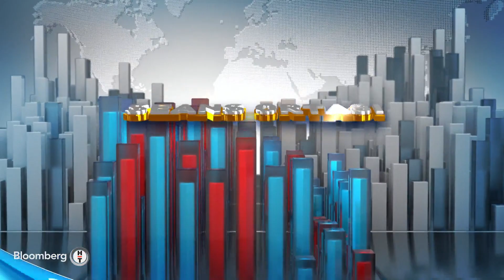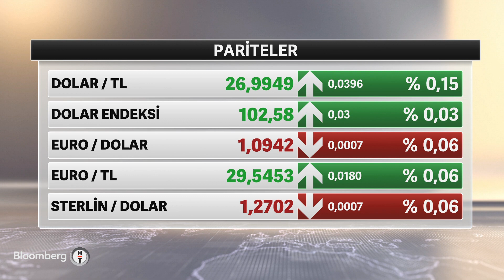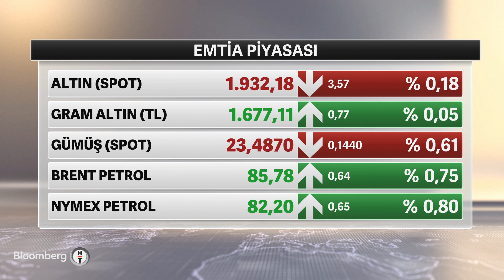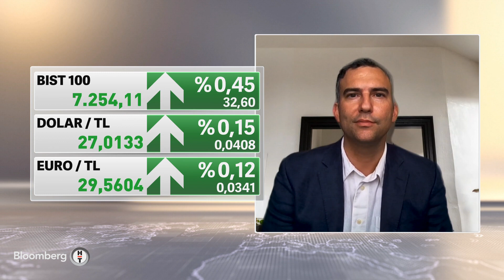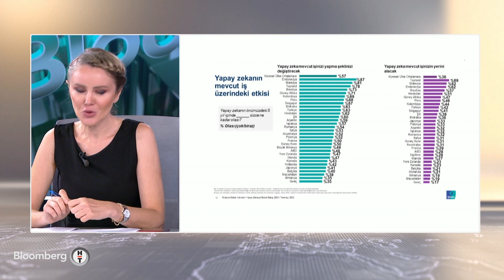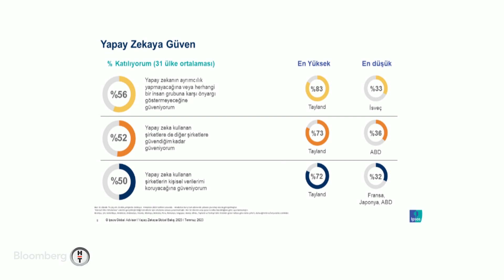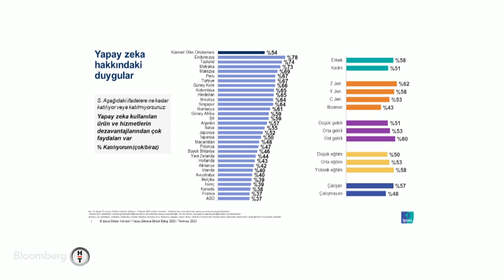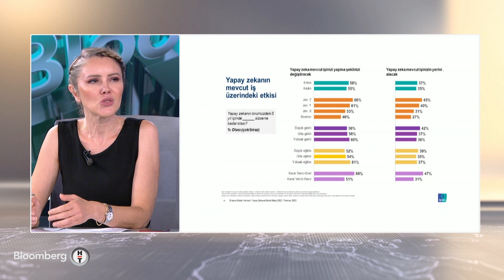Seans Ortası - TÜİK: Tüketici Fiyatları Temmuz'da Aylık %9,49 Arttı | 4 Ağustos 2023